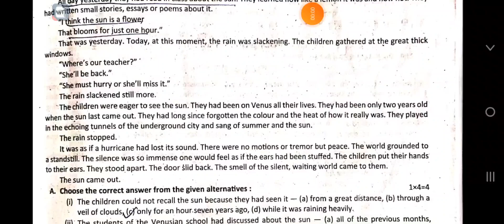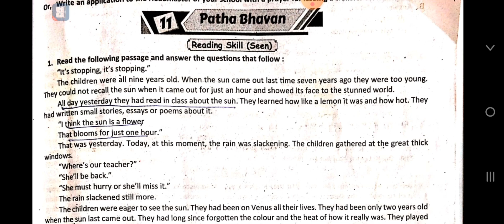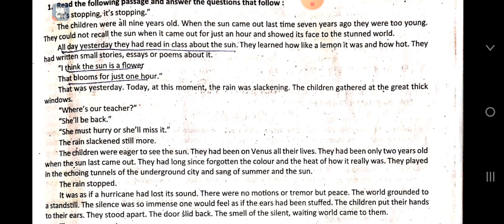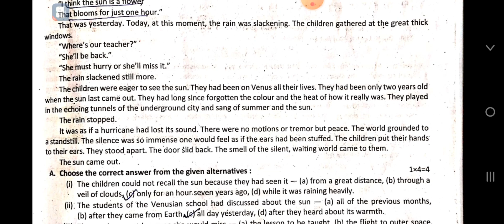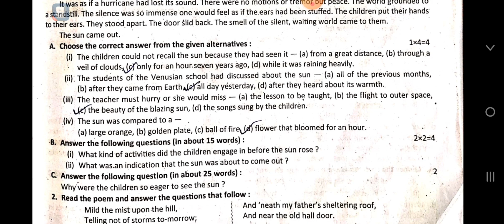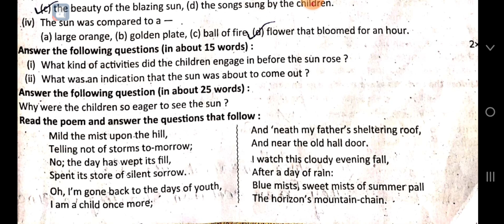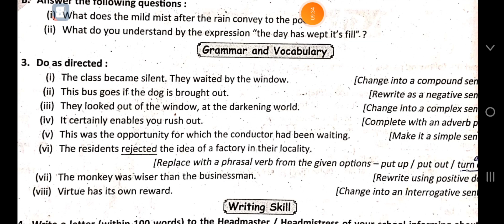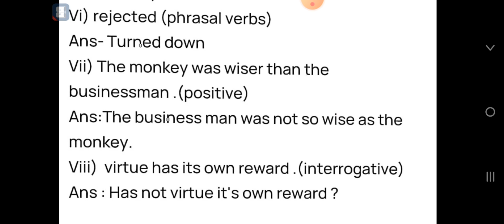Ray martin prosno bichitra 2023 English 2nd unit test class 9 11th school solve raymartin #2023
Class 9 11th school ray martin prosno bichitra 2023 2nd unit test solve